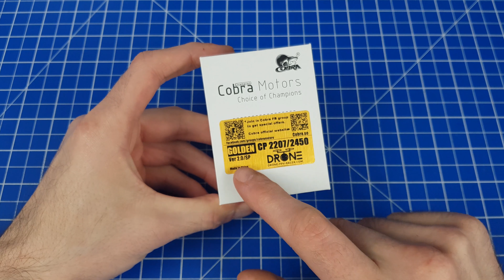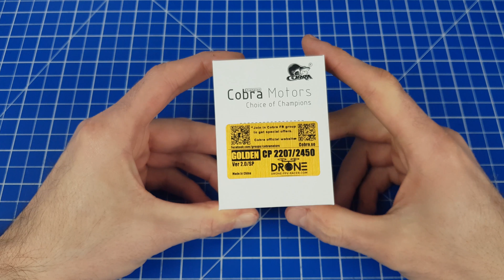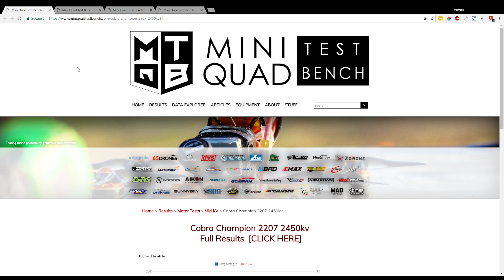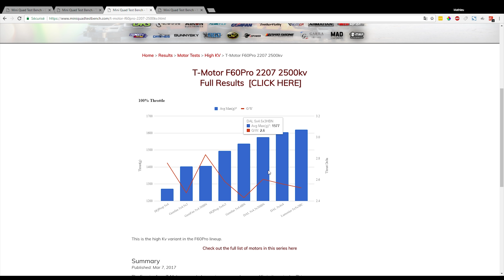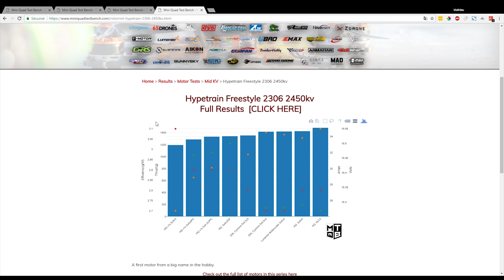Moteurs Cobra Golden Champion CP 2207 2450KV | Overview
ET

Suivez-nous !